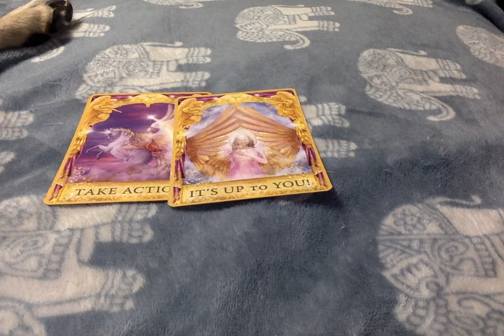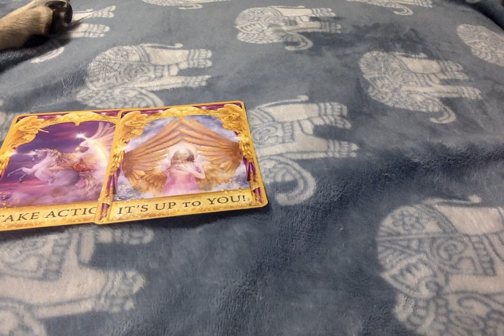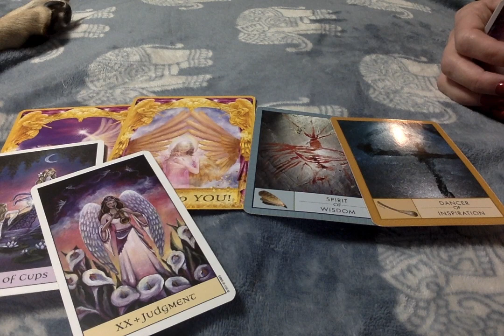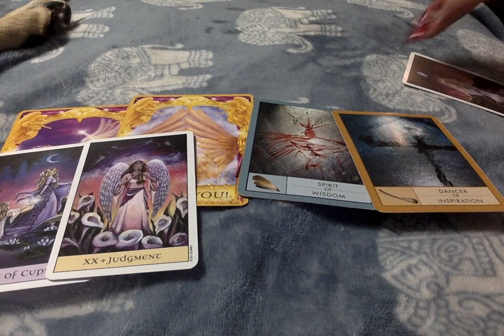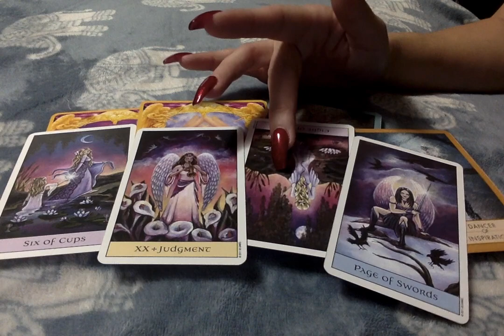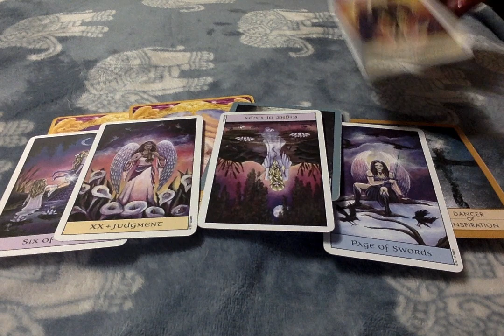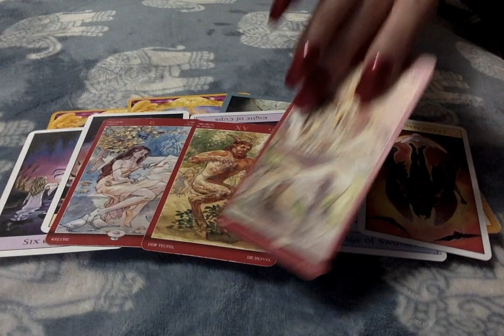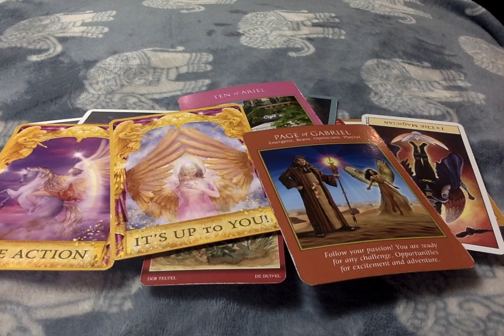😉🔥 Taurus Cross Watchers- If You Want It Come & Get It!~The Unexpected Way~ Rest of Dec. 2019